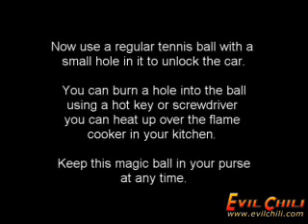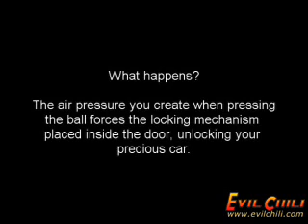Magic tennis ball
(doesnt work) How to open a car lock with a tennis ball